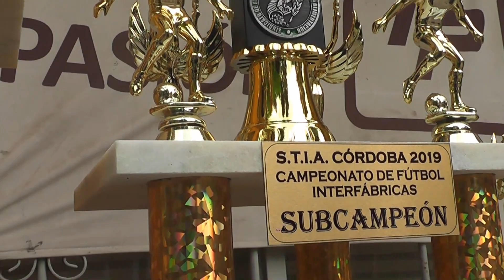STIA Campeonato de Fútbol